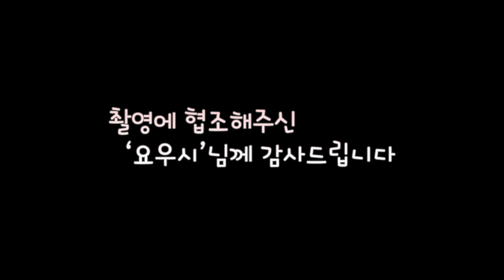ArcheAge cat furniture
'아키에이지 가을 축제 ' 에서 얻을수있는 희귀 고양이 가구